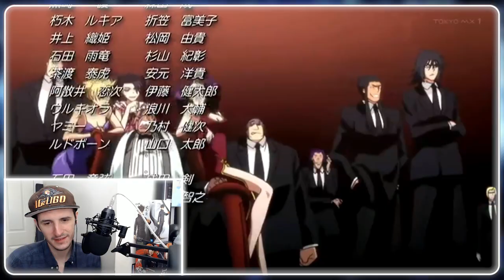Ichigo Vs Ulquiorra FINALE | BEST Episodes In Bleach Anime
To Celebrate the Bleach TYBW Anime, We countdown the Top 10 Bleach Episodes voted by fans every Sunday!
Today We have bleach Episode 272, The Finale to Ichigo Vs Ulquiorra!
Here's a Reaction & Breakdown

- Bleach Analysis
- Bleach Discussions

SOCIALS